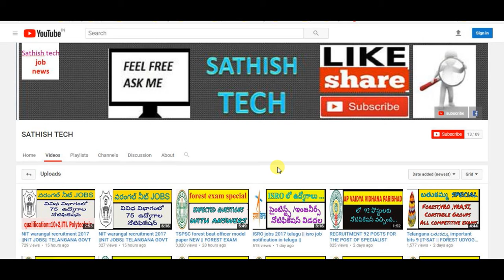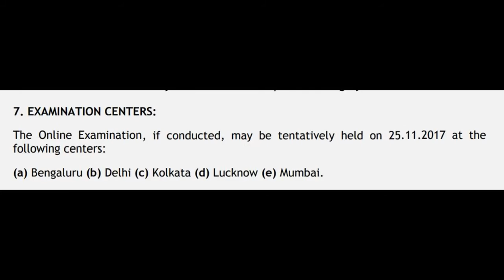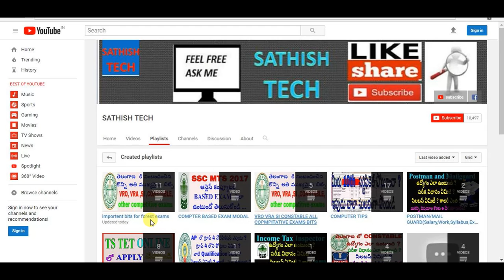UNION BANK RECRUITMENT PROJECT 2017-18 (SPECIALIST OFFICER)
UNION BANK RECRUITMENT PROJECT 2017-18 (SPECIALIST OFFICER)Union Bank recruitment exam date,
 Union Bank recruitment application fee ,Union Bank recruitment education qualification, Union Bank recruitment age limit, Union Bank recruitment application process,